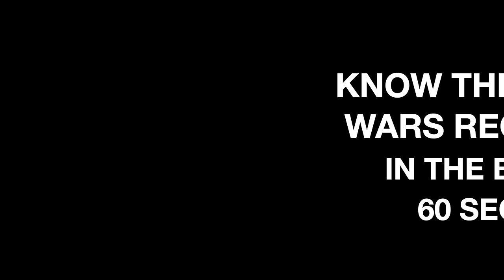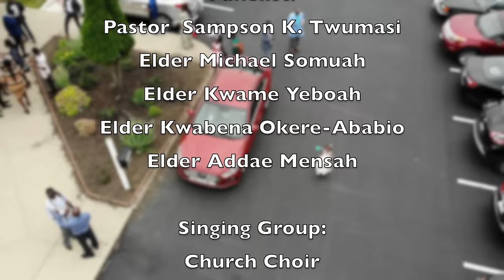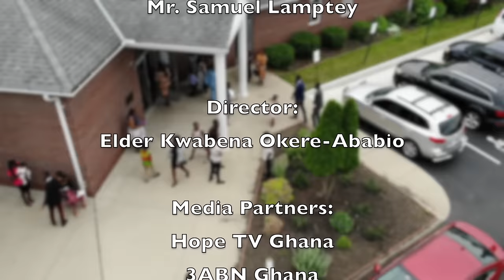Lesson 2 | 2nd Quarter 2024 | The Central Issue: Love orSelfishness? | : Twi Sabbath School